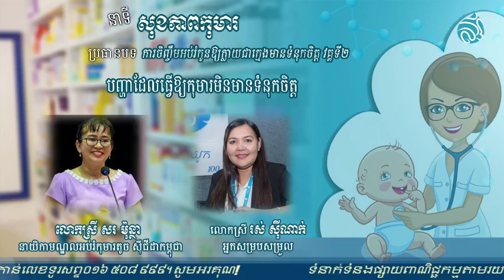ការចិញ្ចឹមអប់រំកូនឱ្យក្លាយជាក្មេងមានទំនុកចិត្ត វគ្គទី២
តើមានបញ្ហាប្រឈមអ្វីខ្លះដែល​ធ្វើឱ្យ​កុមារមិនមានទំនុកចិត្តលើខ្លួនឯង? ឈ្វេងយល់ទាំងអស់គ្នា